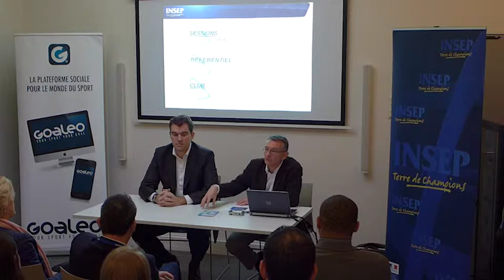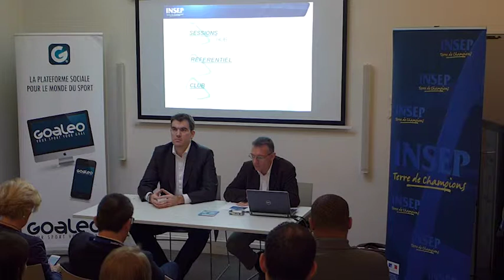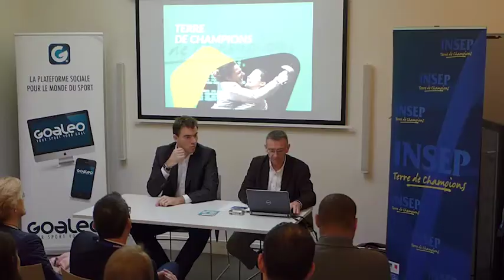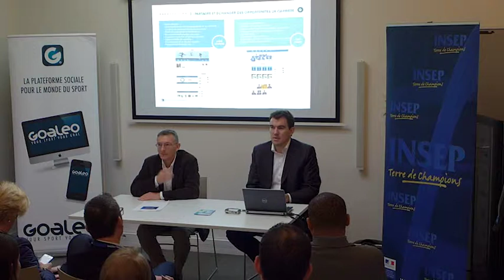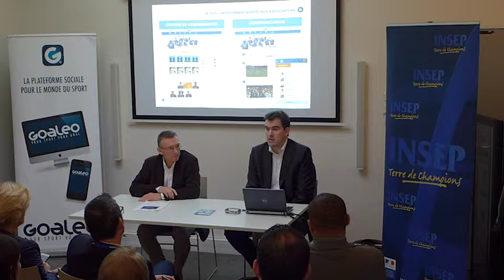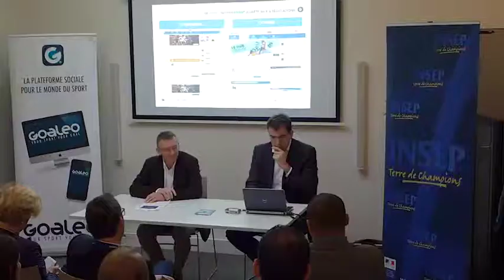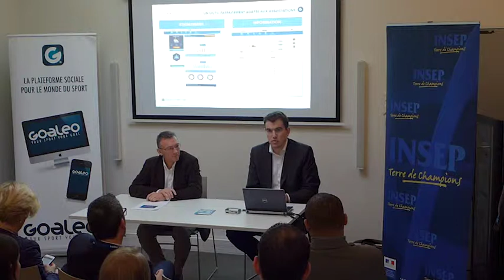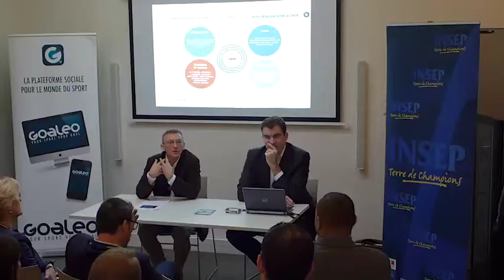L'INSEP officialise sa collaboration avec Goaleo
Jean-Marc Gillet, le Président fondateur de Goaleo, était à l'INSEP pour l'officialisation du partenariat. Retrouvez sur cette vidéo la conférence de presse, accompagnée de Gilles Durand le Directeur adjoint de la communication de l'INSEP